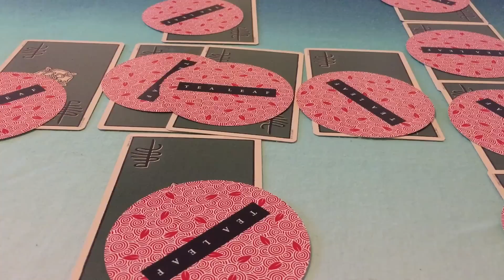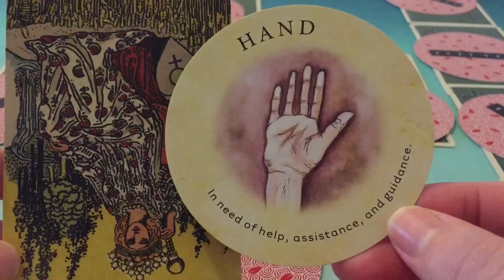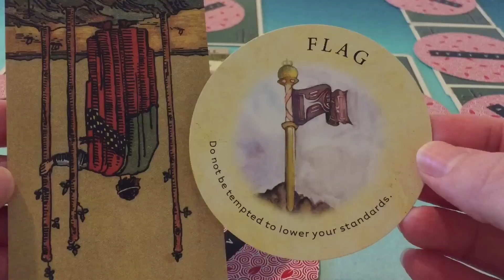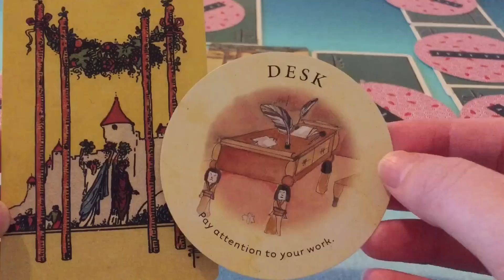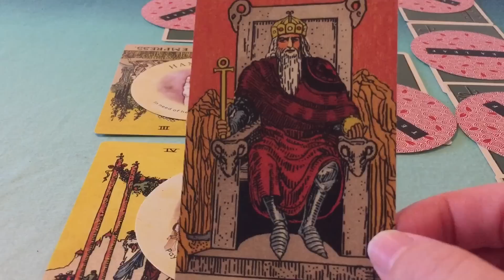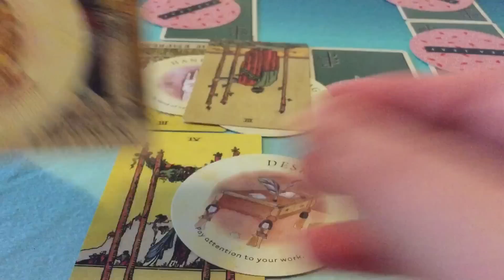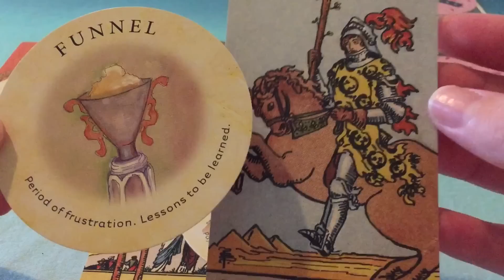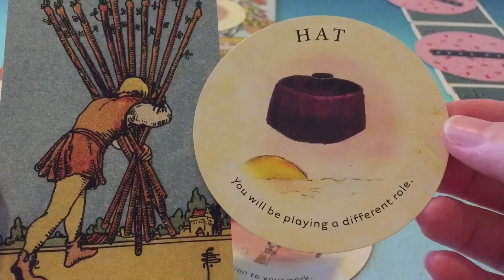Gemini It’s Just A Game! April 2019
Cards Used:
The Smith-Waite Tarot
Tea Leaf Cards